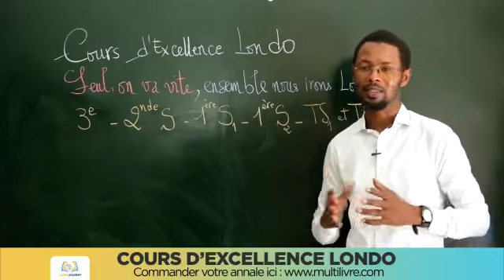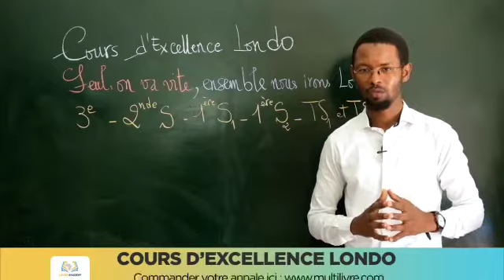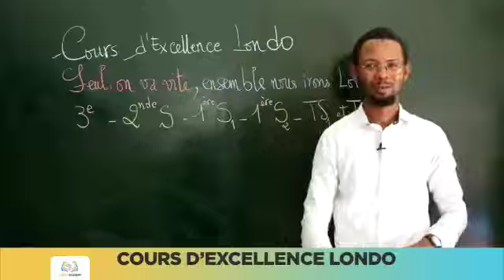Les cours d'Excellence Londo vont bientôt commencer !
Visitez notre site internet pour commander nos annales ou appeler le 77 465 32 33.